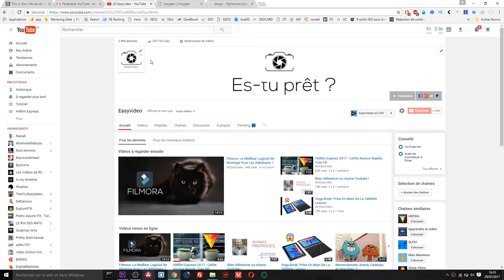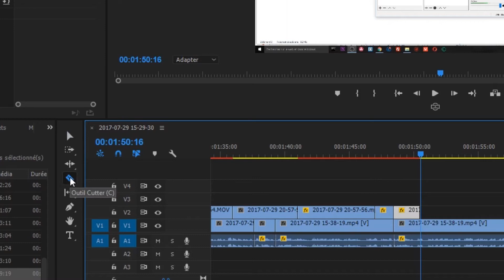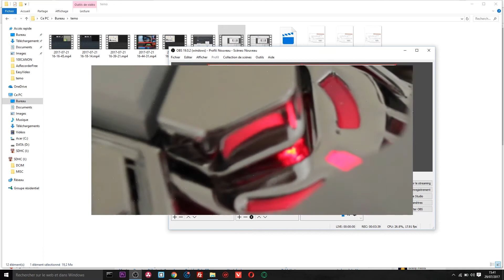TEST: UNE SOURIS GAMER DE MOINS DE 25€ !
Une souris gamer pour les montage vidéo. Et oui, j'ai testé la souris de EasySmx, que dire, le rapport qualité/prix est top :)
en somme, une souris gamer pas cher